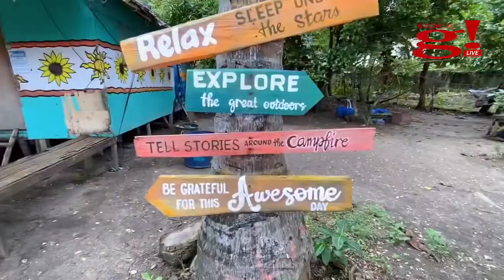First time sa Basiao Baywalk White Beach Padre Burgos Quezon